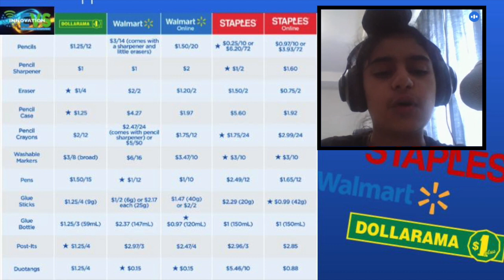Data Thursday Sept 14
Welcome back to another season of Data Thursday.  This week we explore back to school supplies.